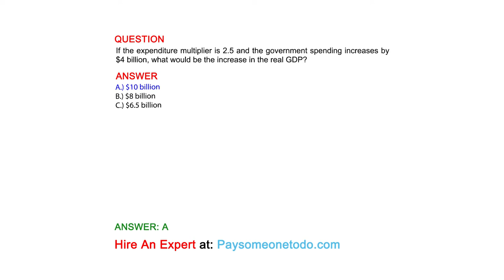If the expenditure multiplier is 2.5 and the government spending increases by $4 billion, what ...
QUESTION
If the expenditure multiplier is 2.5 and the government spending increases by $4 billion, what would be the increase in the real GDP?

ANSWER
A.) $10 billion
B.) $8 billion
C.) $6.5 billion